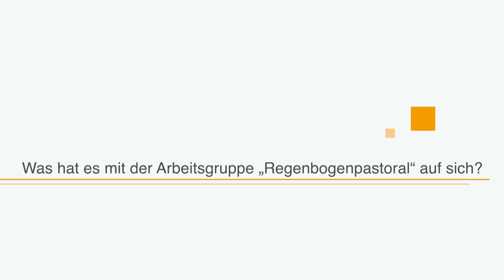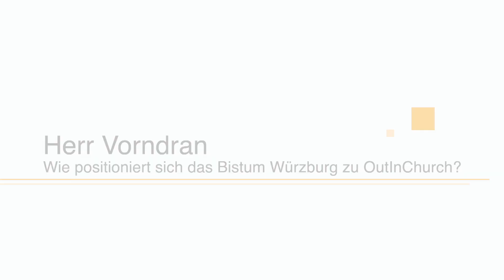Ein Dammbruch in der katholischen Kirche | 5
Stimmen von Aktiven der Aktion „OutInChurch“ aus der Diözese Würzburg | Folge 5 von 5

Sie brachten den Stein ins rollen: 125 Menschen in Deutschland, die sich am 24. Januar (2022) in den Medien öffentlich zu ihrer nicht-heterosexuellen Orientierung äußerten, obwohl sie für die katholische Kirche arbeiten. Sie wollen sich nicht mehr verstecken. Mit Erfolg: Viele Bischöfe erklärten sich umgehend solidarisch mit diesen, wie man sagt „queeren“ Mitarbeiterinnen und Mitarbeitern. Zu der Aktion mit dem Titel „OutInChurch“ gehören auch drei Priester aus der Diözese Würzburg.

Sehen Sie hier Reaktionen auf die Aktion „OutIn Church“  von Bischof Dr. Franz Jung und Generalvikar Dr. Jürgen Vorndran.